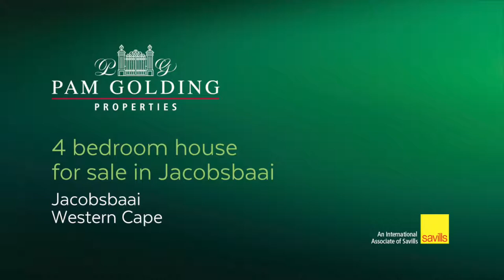4 bedroom house for sale in Jacobsbaai | Pam Golding Properties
This fantastic home is set in serene surroundings, facing the best of the Cape's natural fynbos on the sea facing fringe of the property and a mere 100m away from the ocean's edge.
For additional information about this 4 bedroom house for sale in Jacobsbaai and other property listings or find out more about Jacobsbaai Property for sale, or to rent